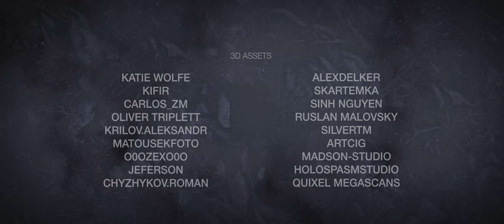GET OUT - CGI Short Film (eng subs)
Hey everyone! About a year ago, I finished my short film, and over the past year, it has been making the rounds at various film festivals. Well, the wait is finally over! All the festivals have ended, and now the film is available for everyone to watch. Enjoy!

Directed by Nikita Chepusenko
Story by Ivan Semenov, Nikita Chepusenko
Voices by Anton Nikiforov, Alexander Kremnev, Alexander Gavrilin, Valery Ravkovsky, Nikolay Ivakov, Alexey Nikitin
Editing by Ivan Semenov
Sound directed by Boris Arhipov
Color correction by Ilia Kundenok
Mockup by Anatoly Samoylik, Roman Samoylik
Translate by Kristina Makovetskaya
Text design by Nadezhda Usolceva
Special thanks Konstantin Solovev, Daniel Kanykin, Vasiliy Skuratov, Pavel Temerov